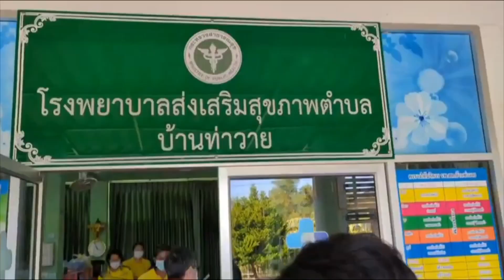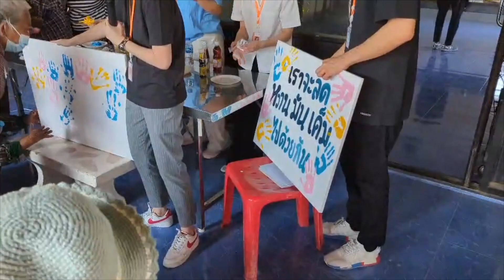MD351 Short Video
Edited by Thittinan Rojthongpond